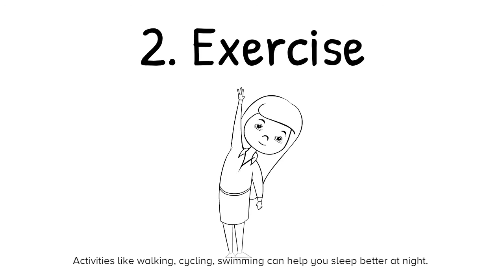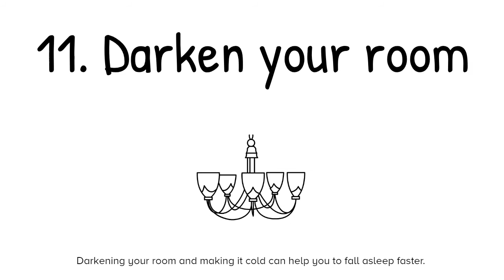15 smart ways to overcome sleep disorders insomnia and fight anxiety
It is important for every person for a healthy life to sleep better and sleep smoothly throughout the night. Here we provide some tips and remedies for insomnia and how to make yourself sleep without any disturbance.
for more information.